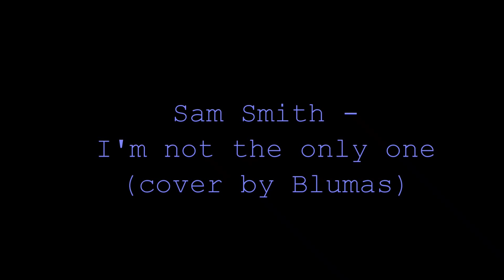Singing dog Blumas (Zwergschnauzer)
Blumas The Singing Dog covers two popular romantic pop ballads